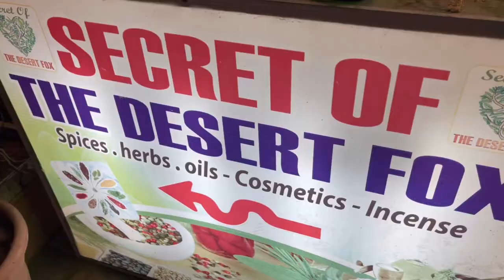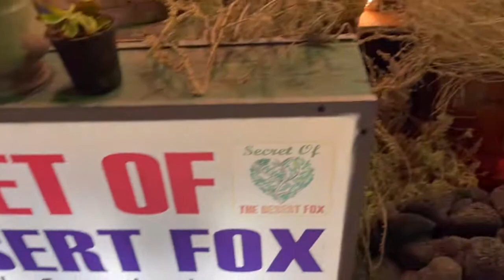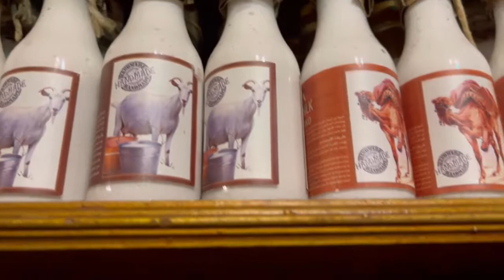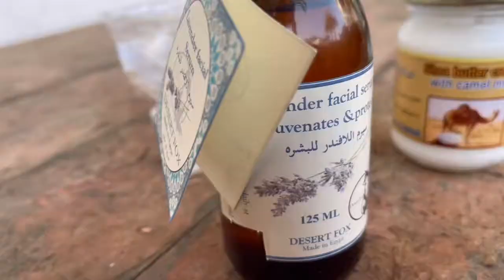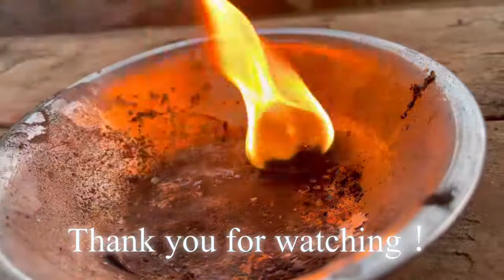【ダハブ】沈没のダハブ〜カイトサーフィンとお買い物〜（7:00〜フレキセンス）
ダハブは美しく楽しい場所！
ビーチサイドと街の様子、エジプトならではのエキゾチックな品（歴史ある天然香料の乳香）を買って使用するシーンまでお届けします。
沈没の日々は続く…